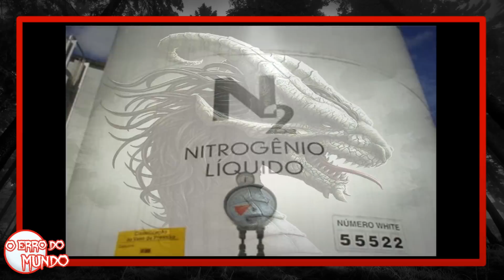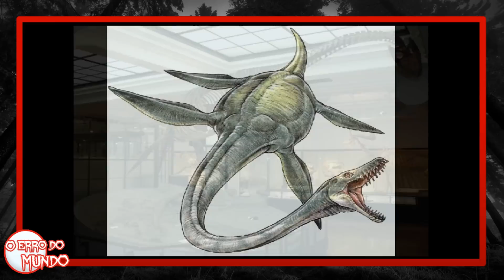Dragões a origem do mito - Bestiário [Capítulo 3]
Dragões são criaturas presentes em diversas mitologias ao redor do mundo, algumas vezes eles ão monstros devoradores de homens e em outras eles são deuses adorados por milhares.

▬▬▬▬ LINKS E INFORMAÇÕES ADICIONAIS ▬▬▬▬

•Se você é o detentor dos direitos de alguma imagem, vídeo ou áudio usado em QUALQUER um dos meus vídeos por favor me contate, eu ficarei feliz em dar os devidos créditos.

▬▬▬▬ Agradecimentos ▬▬▬▬
•Muito obrigado a todos por assistirem ao vídeo, se você tem alguma sugestão. reclamação ou correção é só deixar nos comentários :D